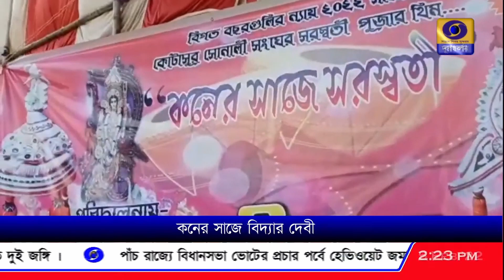বীরভূম জেলার ময়ূরেশ্বরে বাগদেবীর আরাধনা, সুরের মূর্চ্ছনায় বিদ্যার দেবী সরস্বতীর পূজার্চনা